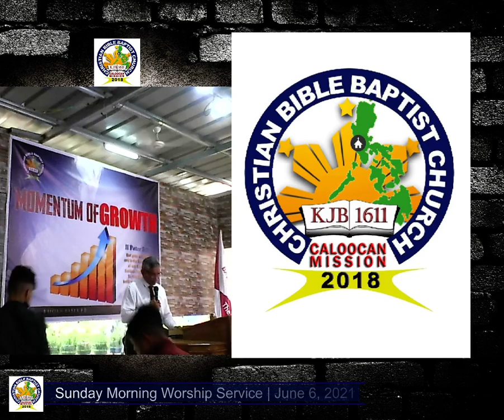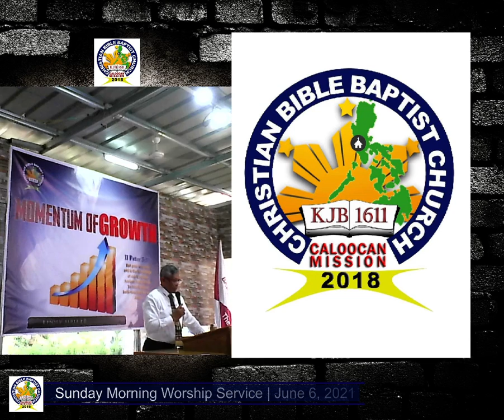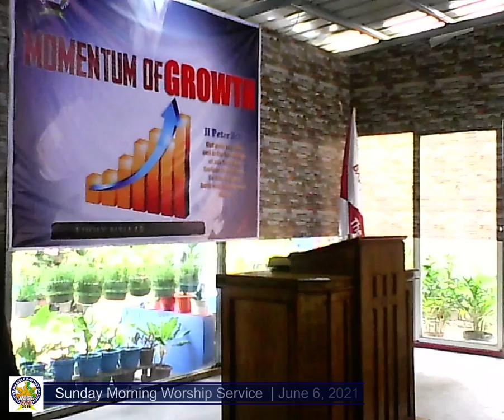GREATEST INVESTMENT , PART 1 , PTR RIC BELMONTE